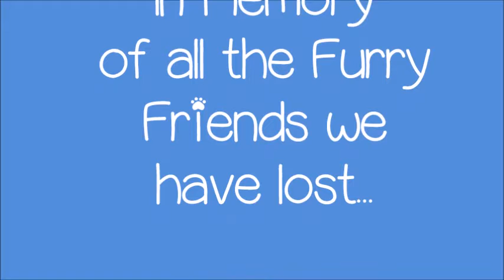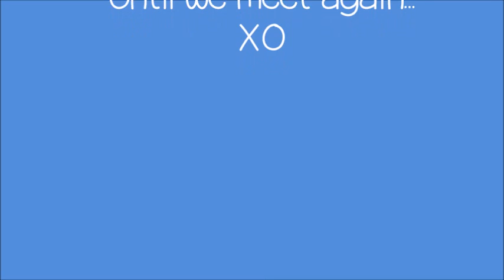2019 Rolling M Doggie Dude Ranch Memorial wall